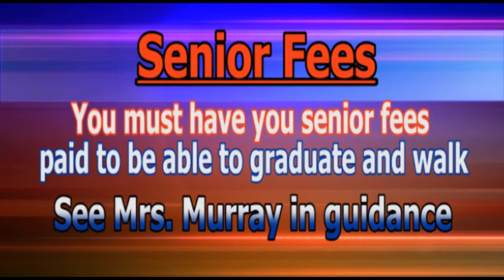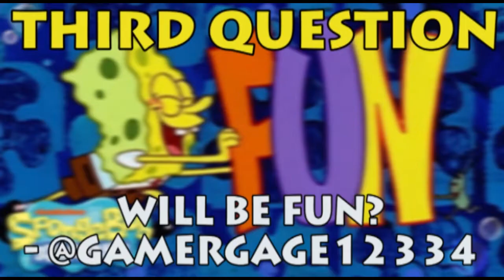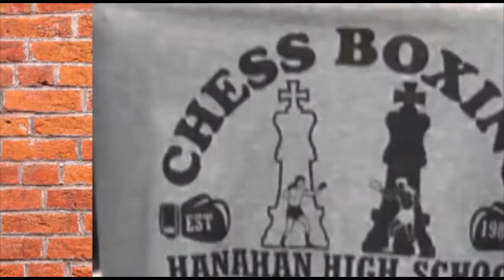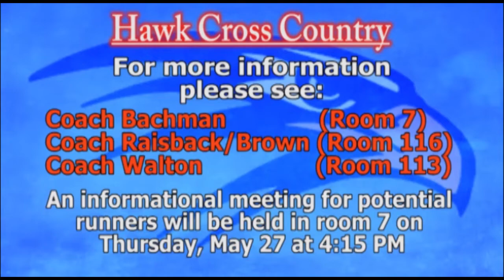HEV 27 Season 2 Final 05/14/21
Hanahan High School's Hawk's Eye View. The student run Newscast that gives the world a look at the Hanahan High School Community.
This Episode features stories from the School Week ending 05/14/21.